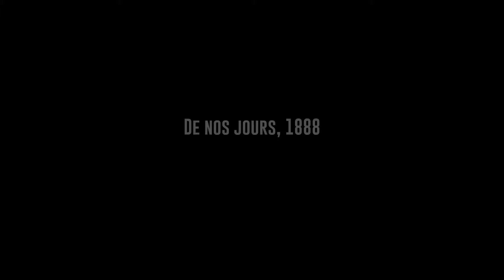Castagne a grande vitesse !! - Speed Brawl / Découverte FR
►Speed Brawl est un mélange de jeu de course et de combat en 2D, où tout ce qui compte, c'est d’aller très vite et de cogner dur ! Conservez votre élan, effectuez des combos et lancez des coups spéciaux surpuissants. Trouvez votre propre style de combat et assemblez la meilleure équipe de combattants de tous les temps. Puis recommencez et cherchez à aller plus allez vite... toujours plus vite !